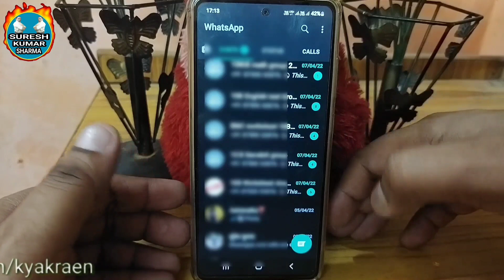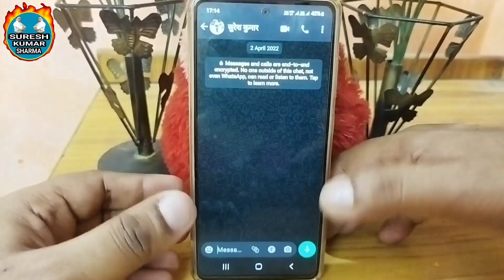10 करोड WhatsApp Users के लिए खुशखबरी || whatsapp payment new update || whstsapp npci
10 करोड WhatsApp Users के लिए खुशखबरी || whatsapp payment new update || whstsapp npci

In this video there is good news of 100 million people using WhatsApp.The National Payments Corporation of India (NPCI) and Reserve Bank of India (RBI) have given permission for WhatsApp payments.Watch the video for full details.

इस विडिओ में वाट्सएप इस्तेमाल करने वाले 10 करोड लोगों के खुशखबरी है । भारतीय राष्ट्रीय भुगतान निगम (एन पी सी आई ) और रिजर्व बैंक आफ इंडिया (आर बी आई ) ने वाट्सअप पेमेंट के इजाजत दे दी है । पूरी जानकरी के लिए विडिओ देखें ।